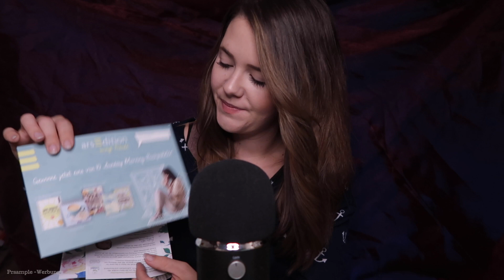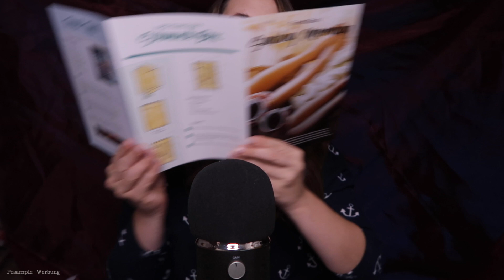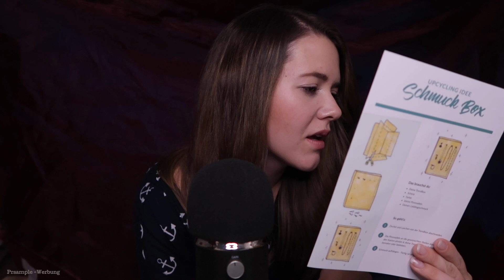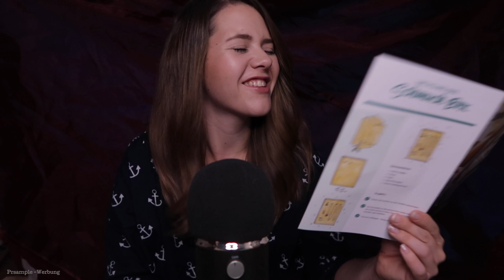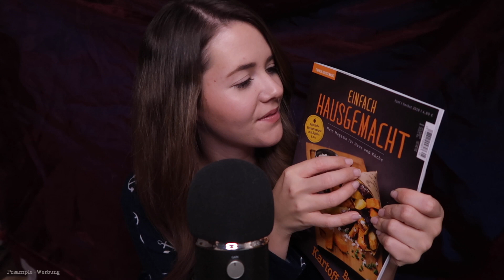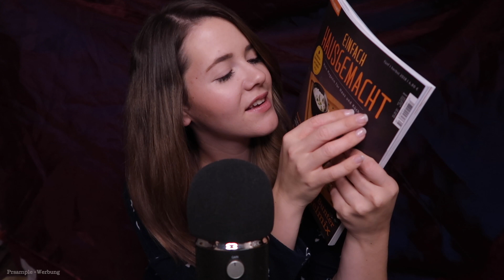ASMR Sunday Morning ~ FLÜSTER UNBOXING ❤️ Whisper Tapping [deutsch/german]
Hallo ihr Lieben, viel Spaß und Entspannung beim Unboxing

November Box "Feel Good" 10% sparen mit dem Code*

- annawhispers -

Enthaltene Produkte der Novemberbox:
Augencreme - 19,90 €
Dattelschokolade - 3,65 €
Pflanzenmittel - 2,00€
Bodylotion - 2,50 €
Kräutertee - 3,25 €
Riegel - 0,99 €
Proteinballs - 1,95 €
Duftkissen - 13,90 €
Conditioner - 16,95 €
Kakao Kokosmilch - 1,79 €
Porridge - 1,50 €
Gurgelwasser - 9,38 €
Zeitschrift - 4,80 €
Zen-Zeichen - 10 €

✘ MEINE ASMR AUSSTATTUNG:
Meine zwei tollen Mikros
Blue Yeti PRO
Schwarzer Hintergrund

lots of love, Annawhispers ♡ '